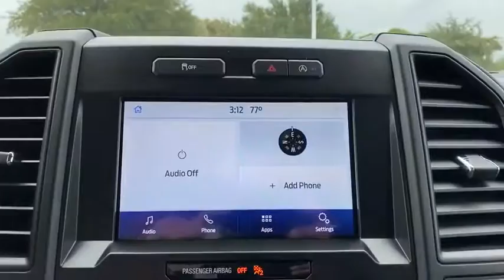2020 FORD F-150 Granbury, Fort Worth, TX LKF16026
2020 FORD F-150 XL - Stock#: LKF16026 - VIN#: 1FTEW1CP5LKF16026

This outstanding example of a 2020 Ford F-150 XL is offered by Mike Brown Auto Group. This Ford includes: FRONT LICENSE PLATE BRACKET CLASS IV TRAILER HITCH RECEIVER Tow Hitch TRANSMISSION: ELECTRONIC 10-SPEED AUTOMATIC Transmission w/Dual Shift Mode A/T 10-Speed A/T COLOR-COORDINATED CARPET W/CARPET FLOOR MATS (FLT) Floor Mats 3.55 AXLE RATIO (STD) OXFORD WHITE STX APPEARANCE PACKAGE Fog Lamps Steering Wheel Audio Controls Smart Device Integration Tires - Front Performance Aluminum Wheels Privacy Glass Conventional Spare Tire Rear Defrost Passenger Adjustable Lumbar Tires - Rear Performance Bluetooth Connection Telematics Auxiliary Audio Input Requires Subscription Driver Adjustable Lumbar MP3 Player XL SPORT APPEARANCE PACKAGE Fog Lamps Aluminum Wheels ENGINE: 2.7L V6 ECOBOOST V6 Cylinder Engine Gasoline Fuel Turbocharged SIRIUSXM RADIO Satellite Radio Auxiliary Audio Input Requires Subscription MP3 Player EQUIPMENT GROUP 101A MID WiFi Hotspot Steering Wheel Audio Controls Remote Engine Start Smart Device Integration Power Mirror(s) Driver Restriction Features Power Windows Security System Power Door Locks Keyless Entry Trip Computer Bluetooth Connection Telematics Auxiliary Audio Input Cruise Control Requires Subscription MP3 Player *Note - For third party subscriptions or services please contact the dealer for more information.* You can finally stop searching... Youve found the one youve been looking for. The 2020 Ford exterior is finished in a breathtaking White while being complemented by such a gorgeous STX SPORT CLOTH 40/CON/4 interior. This color combination is stunning and absolutely beautiful! Just what youve been looking for. With quality in mind this vehicle is the perfect addition to take home.